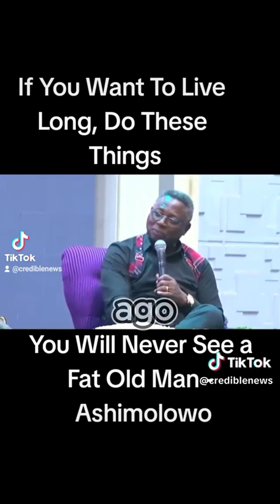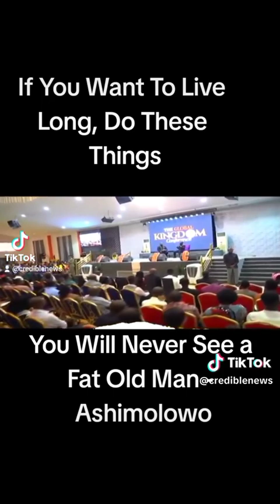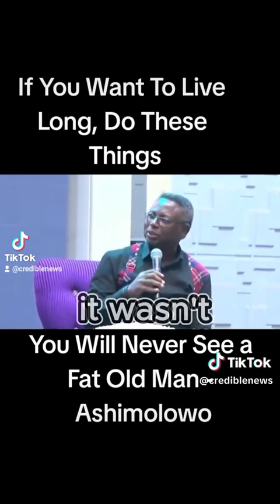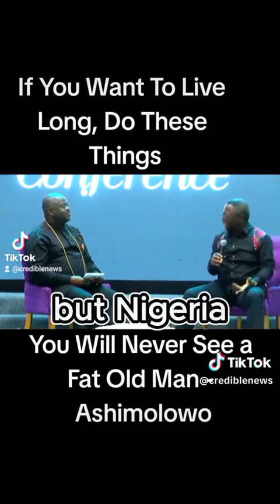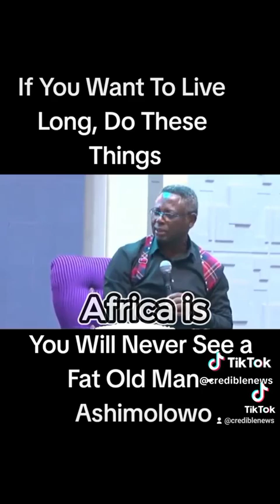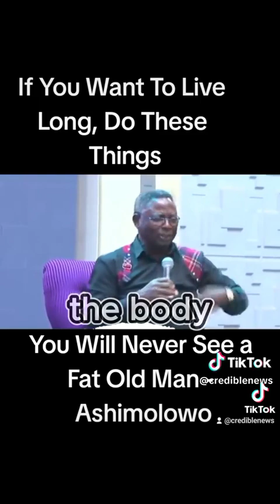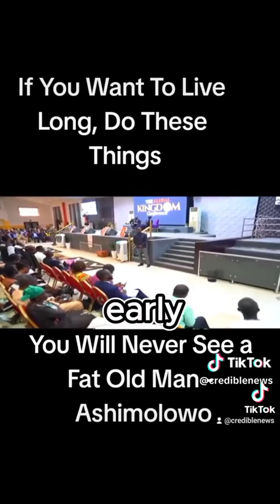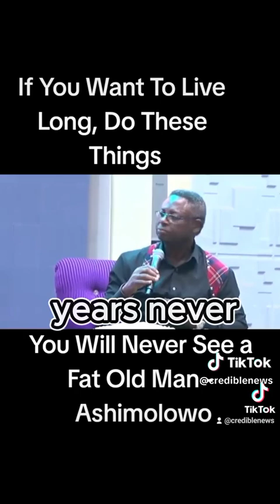Helpful Tips for Staying Fit from Pastor Ashimolowo.